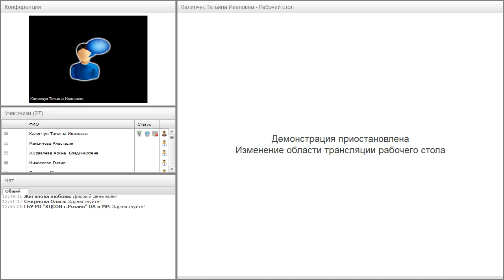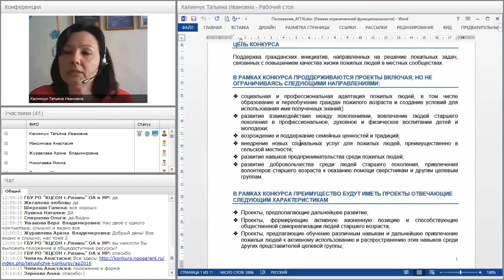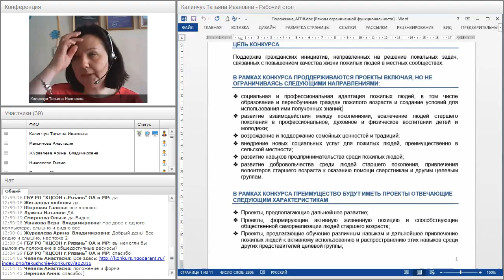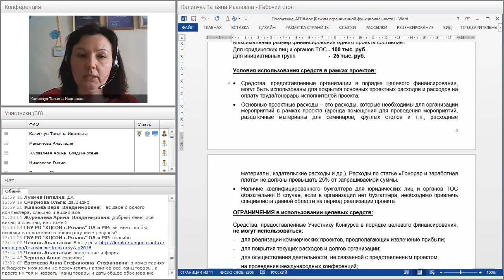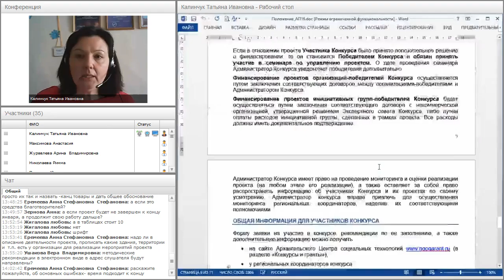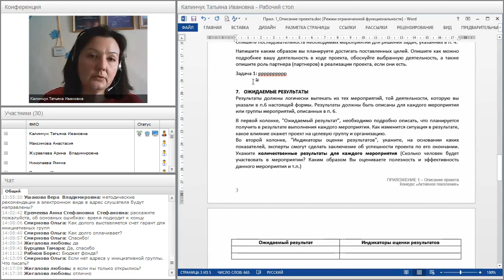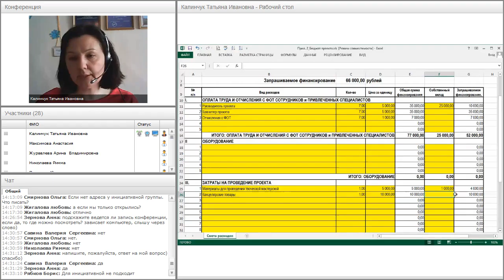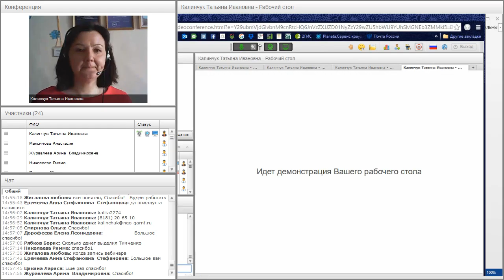Вебинар Как принять участие в конкурсе социальных проектов «Активное поколение»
В рамках вебинара были представлены приоритетные направления конкурса и проектные идеи, правила подачи заявки на конкурс, обсуждены основные ошибки при подготовке заявок.
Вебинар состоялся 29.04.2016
Ведущая вебинара: Татьяна Калинчук – координатор конкурсных программ Центра социальных технологий «Гарант».